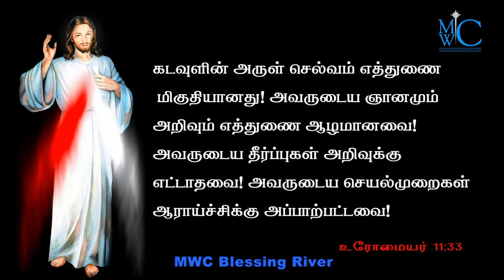holy bible words